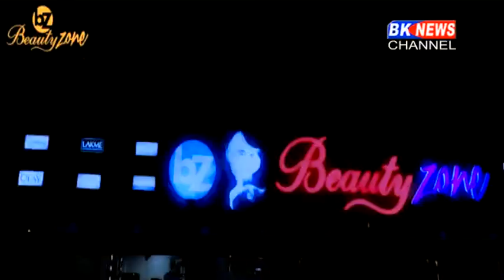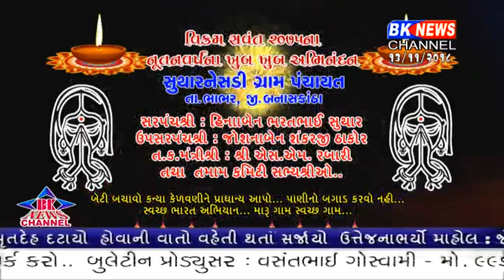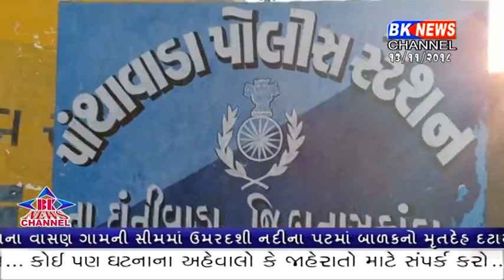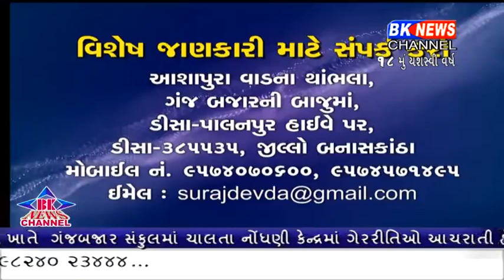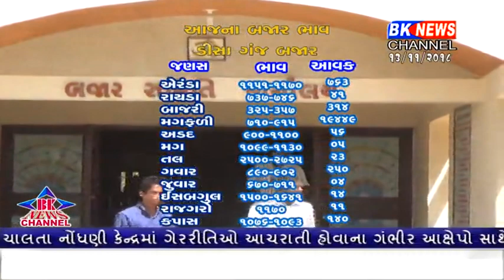13 11 2018